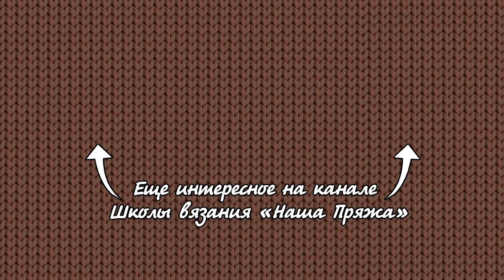Реглан узором сердечки финал (часть 3/3)